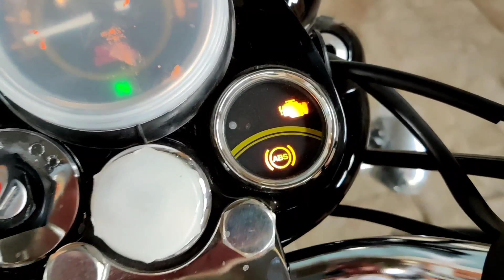New RE Standard 350 BS6 review. 10 नये बदलाव. Mileage,top speed,price,exhaust.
Best Alloys for Standard 350/Classic 350:-
Royal Erado Diamond Mercedes Black Alloy Wheel Front 19" Disc Abs & Rear 19" Drum Brake Abs For Royal Enfield Standard Abs, Royal Enfield Bullet X 350Cc
Royal Erado 3 Spokes Cnc Talwar Sward Chrome & Silver Alloy Wheel Front 19" Disc Abs & Rear 19" Drum Brake Abs For Royal Enfield Standard Abs, Royal Enfield Bullet X 350Cc
Royal Erado 3 Spokes Cnc Talwar Sward Chrome & black Alloy Wheel Front 19" Disc Abs & Rear 19" Drum Brake Abs For Royal Enfield Standard Abs, Royal Enfield Bullet X 350Cc
Royal Erado Harley Style 3 spoke diamond mercedes silver Alloy Wheel Front 19"Disc & Rear 18" Disc For Royal Enfield Thunderbird Classic Double Disc
Best Tyre for standard 350:-
Michelin Sirac Street 110/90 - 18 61P Tubeless Bike Tyre, Rear
Best Exhaust:-
Guance Free Flow Indori Silencer Exhaust with high Chrome Platting for Royal Enfield Classic 350
OZANGO Bike Mini Punjab Dholki Short Bottle Empty Free Flow Bullet Thin Pipe Exhaust Silencer Black with Zed Clamp Bush for Royal Enfield Classic Battle Green 350
SupremeChoice Bike BSLBC Silencer Bullet Exhaust A1 Quality Customized Long Bottle Empty Punjab Dholki Chrome Bike Exhaust With Zed Clamp & Bush for Royal Enfield Bullet Classic
Blue Sky 99 Bike Silencer Exhaust Glasswool Megaphone Chrome Bullet Filter Exhaust With Zed Clamp & Bush for Royal Enfield Bullet Electra Twin Spark
Best Lights:-
AutoBizarre 7 inch Headlight DRL With Full Ring Angel Eye Projector Light For Thar/Bullet/All Royal Enfield Bikes
Gear Up Metallic Handle Bar End Dual Led Bike Turn Signal Indicator Light (Red) for Royal Enfield Bullet 350
Best Light Guard:-
AllExtreme EXHGCC8 Heavy Duty Metal Front Rear Head Light Grill Cover Set with Tail Lamp,Indicator,Pivot Eyes Cup Compatible for BS3 BS4 Model Royal Enfield Bullet Classic 350cc & 500cc